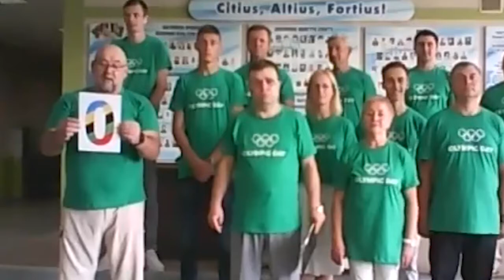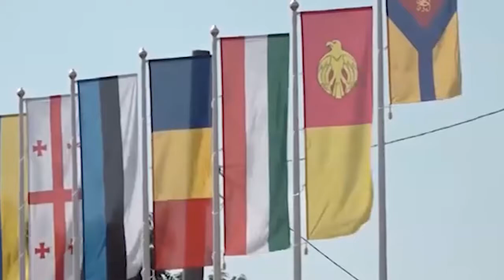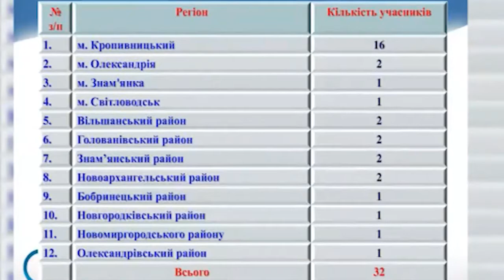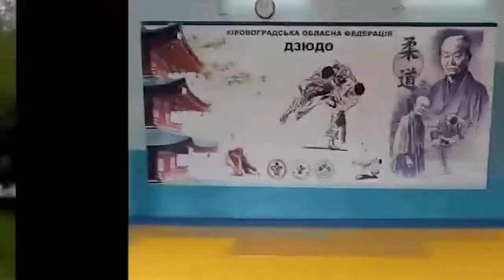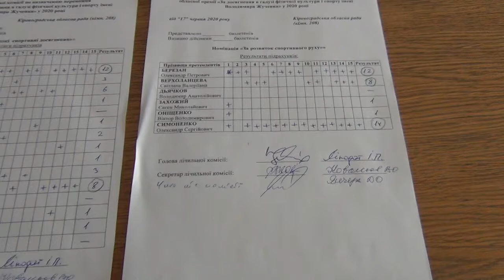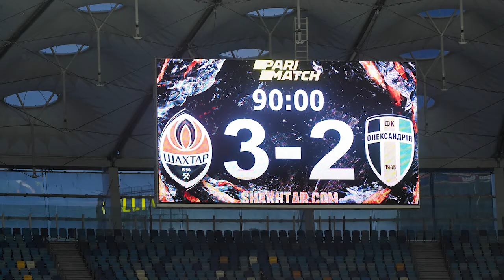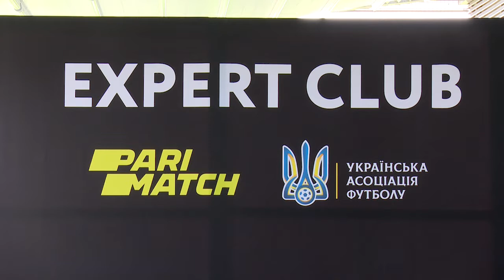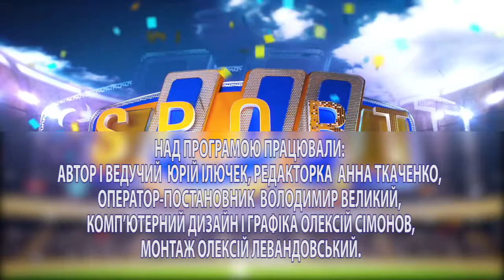Sport UI: олімпійська Кіровоградщина та володарі спортивного «Степового орла» | телеканал Вітер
У випуску, який виходить у Міжнародний олімпійський день:
всеукраїнська олімпійська презентація спортивної Кіровоградщини;
перша обласна спортивна премія ім. В.Жученка;
репортаж про всеукраїнський футбольний експерт-клуб Parimatch;
новини про українську Прем’єр-лігу та підготовку кропивницької «Зірки» до аматорського чемпіонату України.

Дивіться нас щотижня у вівторок о 19:15 на телеканалі "Вітер"